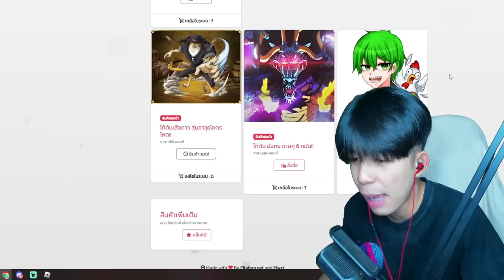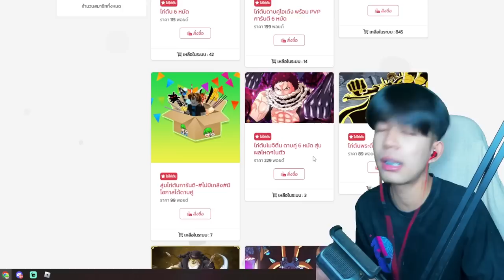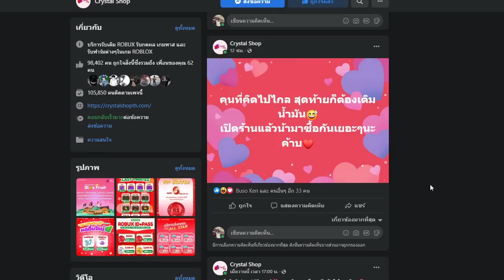Blox Fruits : ผลพิษโดนเนิฟ ลาก่อน นายจะอยู่ในความทรงจำของพวกเราT^T